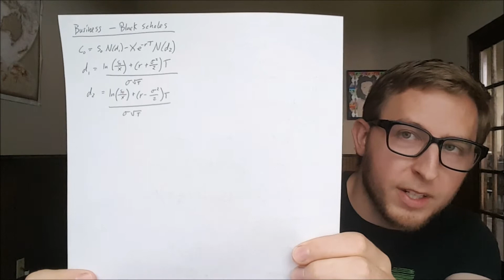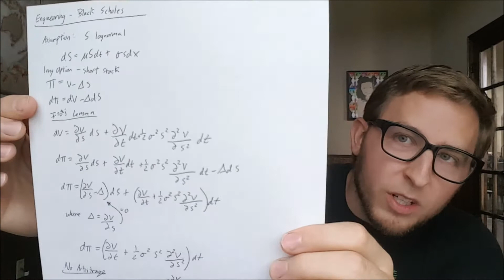Which Quant Program?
A common question I get, "Is program XYZ a good quant program?" This is a hard question to answer with the number of new programs popping up and the diversity in programs themselves. Some programs are great for some students however they might not be so good for others. The three things to consider are:
1) Career Path Desired
2) Job Placement Rate
3) Schools that Accepted You

First off, there are two main types of quant programs. There are engineering based programs and business based programs. Engineering based programs are usually solid quant programs that heavily focus on math, stats, and computer science with a little financial theory mixed in. These types of programs will develop students best for financial engineering and quant research. Students who have a math, stats, or computer science background will be best suited for these programs.

Business based programs are more focused on the big picture of finance and how to use derivative products. These programs are better suited for wealth management and basic investing. They are more like a business degree with a little quantitative studies. In general I would not consider them quant programs.

Good programs typically are 1 1/2 years or longer. There is a lot of information to cover and I don't feel it is possible to get a good foundation in less than 1 1/2 years. Even after you graduate you will need to continue to study to become a quant. Good programs are typically heavy in math, stats, and computer science and all of the courses will be at a Masters or PhD level. It is also important to consider the job placement rate of the programs. One of the main reasons to get a quant degree is to get a job upon graduation. There are very good programs with bad job placement however these programs are typically not the best use of time or money.

Program Rankings and Information:
QuantNet.com